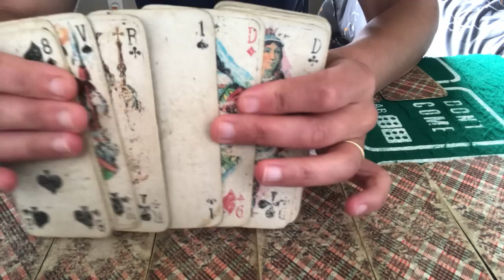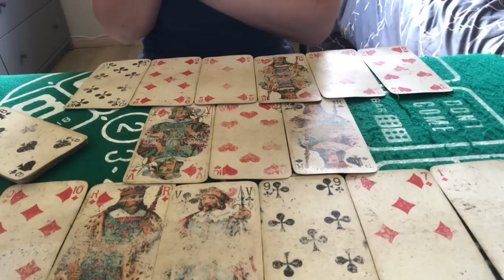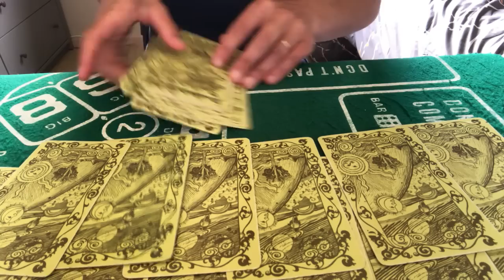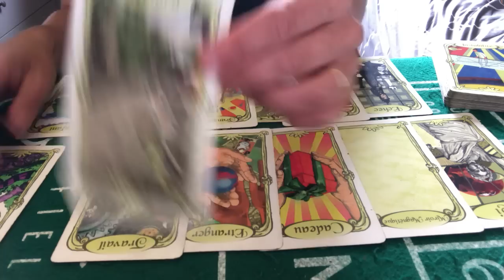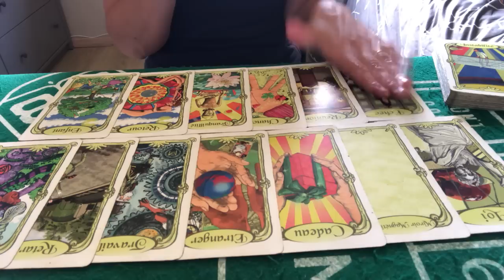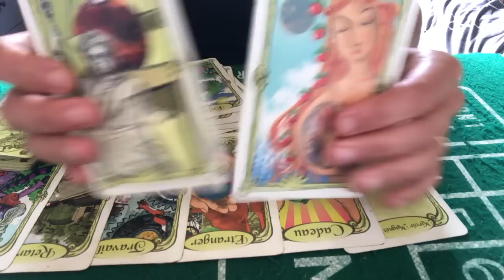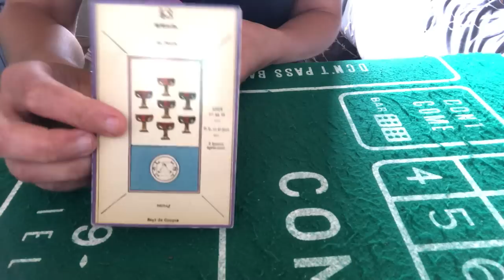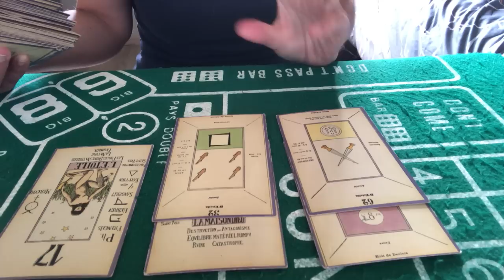TIRAGE GÉNÉRAL ET SENTIMENTAL TAUREAU JUILLET 2022 ( mutation, déménagement, belle rencontre)👍❤️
Tirage général et sentimental taureau juillet 2022